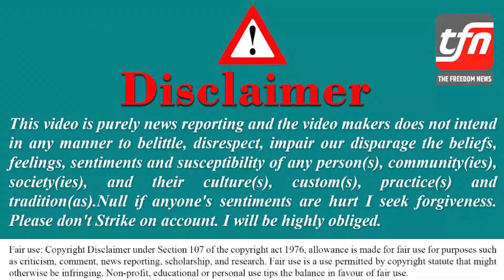क्या मिल पाएगा सहारा निवेशकों को उनका पैसा | Sahara News | The Freedom News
सुब्रत राय सहारा न्यूज